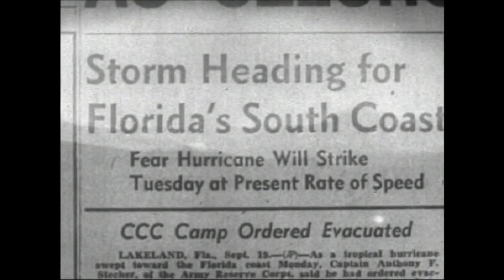New England Hurricane of 1938, 16mm film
he 1938 New England Hurricane (also referred to as the Great New England Hurricane and the Long Island Express Hurricane) was one of the deadliest and most destructive tropical cyclones to strike Long Island, New York, and New England. The storm formed near the coast of Africa on September 9, becoming a Category 5 hurricane on the Saffir–Simpson hurricane scale, before making landfall as a Category 3 hurricane on Long Island on September 21. It is estimated that the hurricane killed 682 people, damaged or destroyed more than 57,000 homes, and caused property losses estimated at $306 million ($4.7 billion in 2017). Damaged trees and buildings were still seen in the affected areas as late as 1951. It remains the most powerful and deadliest hurricane in recorded New England history, perhaps eclipsed in landfall intensity only by the Great Colonial Hurricane of 1635.

At the time, roughly half of the 1938 New England hurricane's existence went unnoticed. The Atlantic hurricane reanalysis in 2012 concluded that the storm developed into a tropical depression on September 9 off the coast of West Africa, but the United States Weather Bureau was unaware that a tropical cyclone existed until September 16; by then, it was already a well-developed hurricane and had tracked westward toward the Sargasso Sea. It reached hurricane strength on September 15 and continued to strengthen to a peak intensity of 160 mph (260 km/h) near The Bahamas four days later, making it a Category 5-equivalent hurricane. The storm was propelled northward, rapidly paralleling the East Coast before making landfalls on Long Island and Connecticut as a Category 3-equivalent hurricane on September 21. After moving inland, it transitioned into an extratropical cyclone and dissipated over Ontario on September 23.